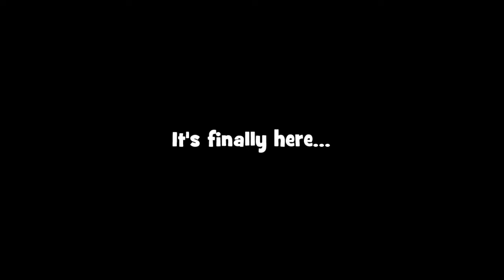Goodbye Caleb - Tribute